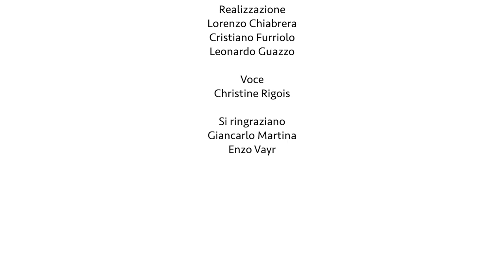Les sabreurs de Giaglione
Tous les ans, le 22 janvier, les sabreurs de Giaglione animent la ville durant la fête du village en l’honneur de leur saint patron. Il s’agit d’une vieille tradition qui se poursuit encore aujourd’hui à travers les danses et les costumes aux couleurs vives.